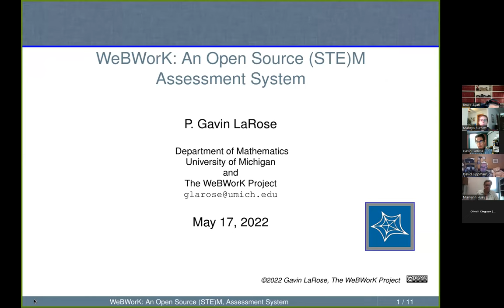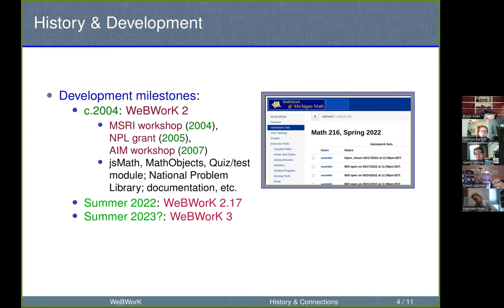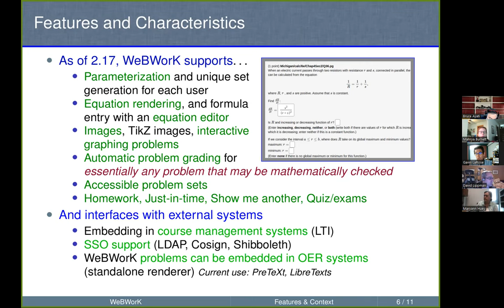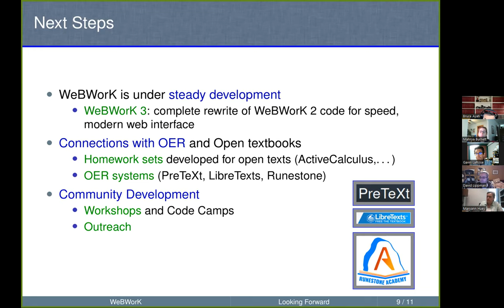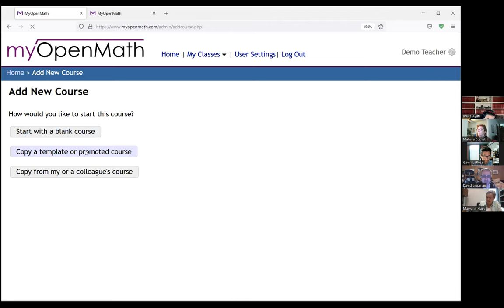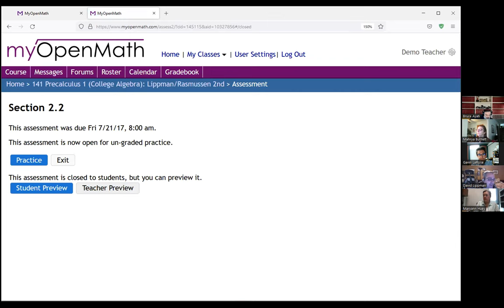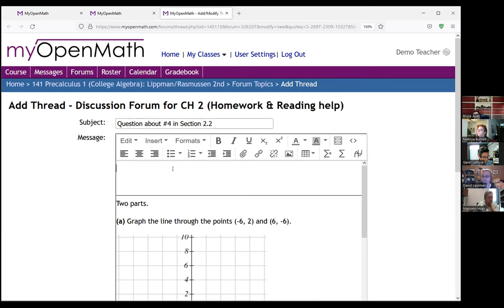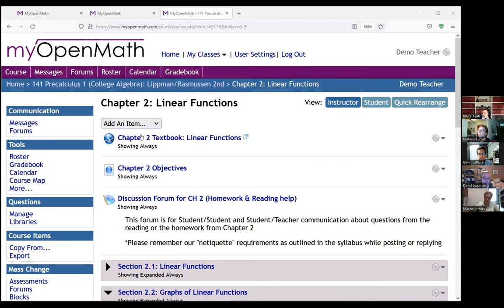Open math homework systems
This panel discussion on free and open math homework systems was held on May 17, 2022. It features David Lippman, Pierce College; Bruce Ayati, University of Iowa; and Gavin LaRose, University of Michigan, discussed their roles in using and developing the MyOpenMath and WeBWorK platforms.